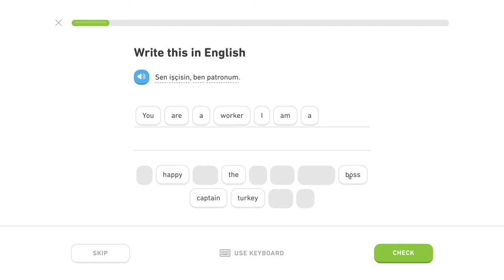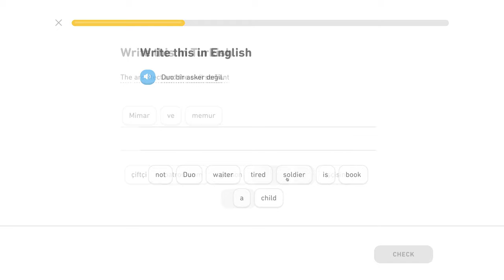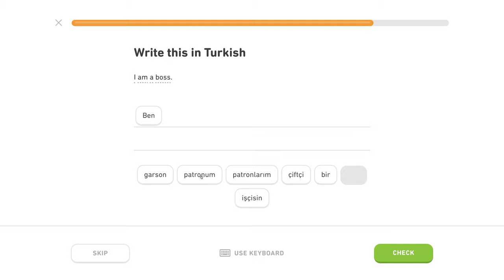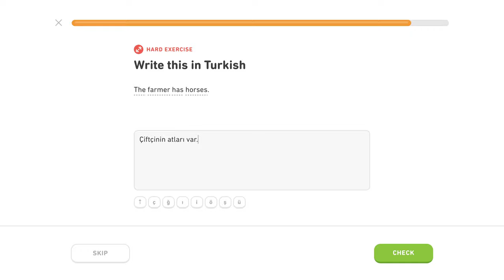🇹🇷 Povolanie - Level 1/5, lekcia 3/5 - Turecky s Yetim